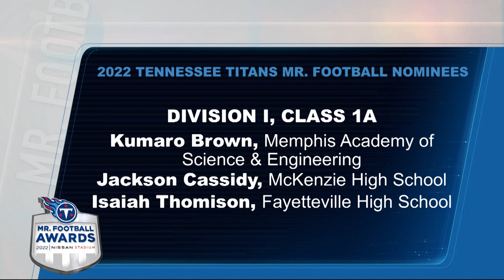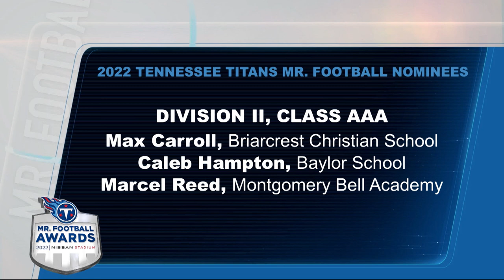Mr. Football Awards Finalists | Community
The Tennessee Titans Mr. Football Awards will be presented to the top football players in nine classifications of the Tennessee Secondary School Athletic Association. The three finalists for each award announced now by Mike Keith and Titans Head Coach Mike Vrabel and are invited to attend the awards luncheon at Nissan Stadium, where the winner of each award will be announced.